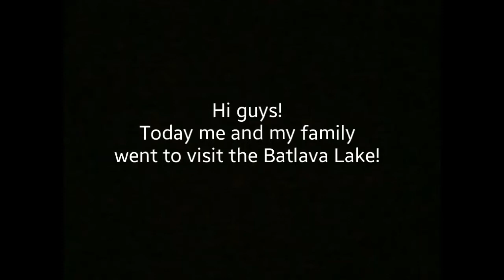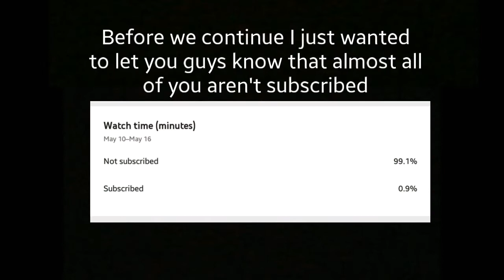My trip to the Batlava Lake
Me and my family went to visit the Batlava Lake